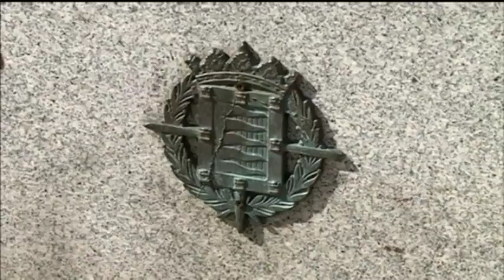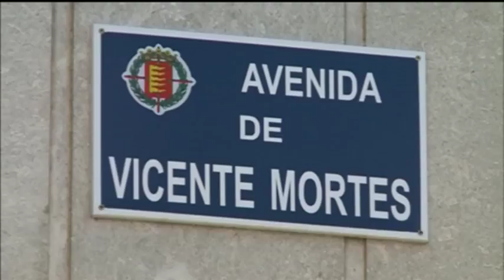Titulares Noticias 8 Valladolid. Edición de noche. Miércoles 4 de Octubre de 2017